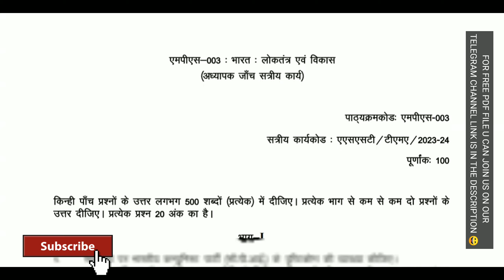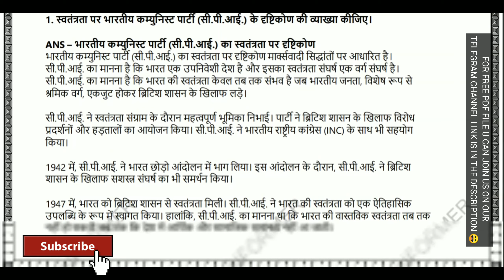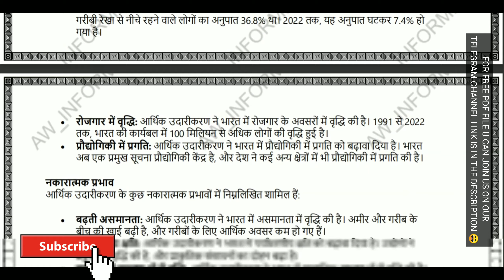MPS 03 SOLVED ASSIGNMENT IN HINDI 23-24 | FREE SOLVED ASSI...😦😮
MPS 03 SOLVED ASSIGNMENT 23-24 | MPS 03 SOLVED ASSIGNMENT IN HINDI | 23-24